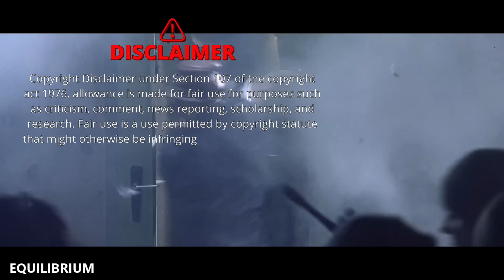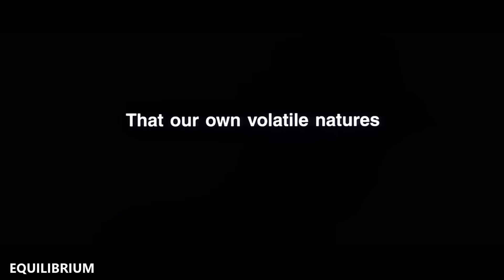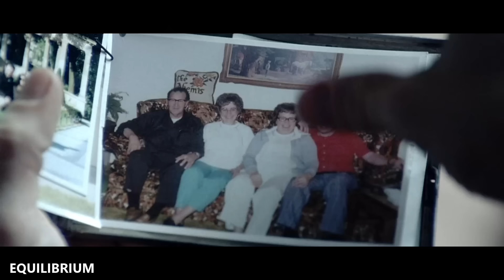ഒരിക്കലും മനുഷ്യർക്ക് ഈ അവസ്ഥ വരാതിരിക്കട്ടെ 🥵🥵🥵🥵